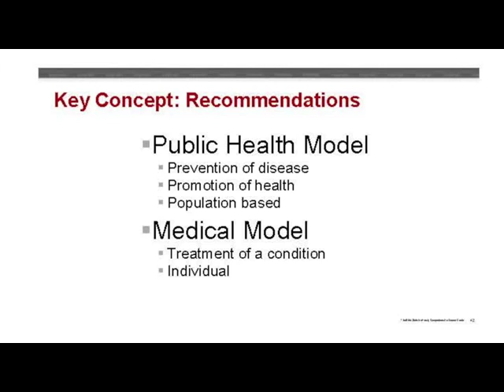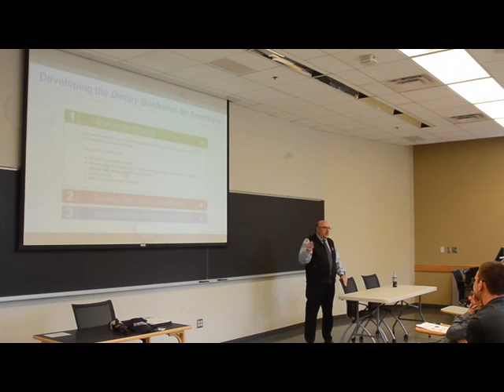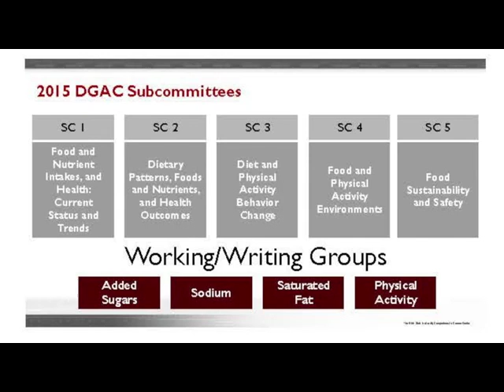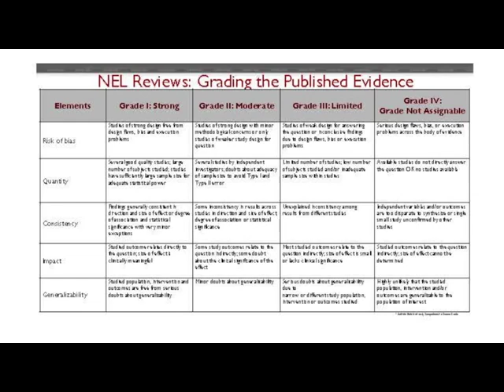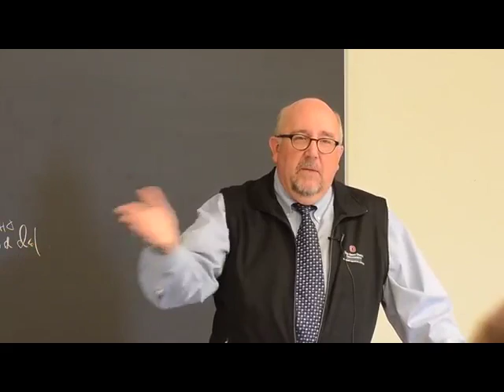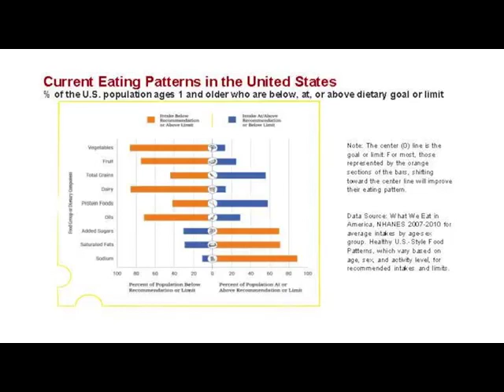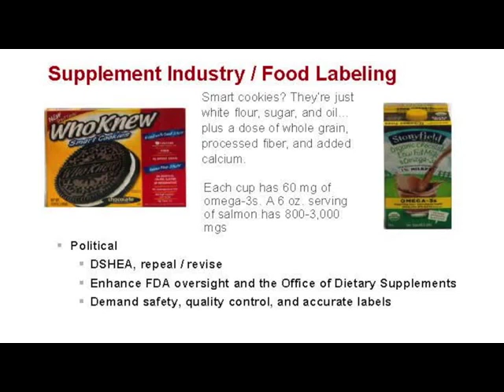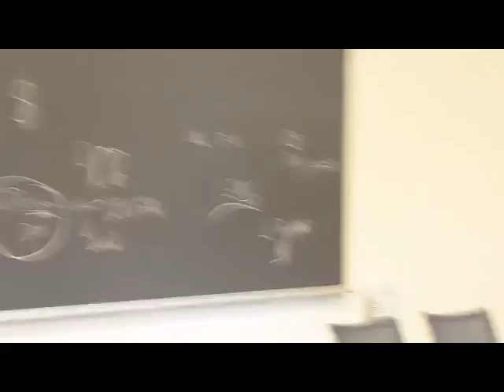Steve Clinton Part 2